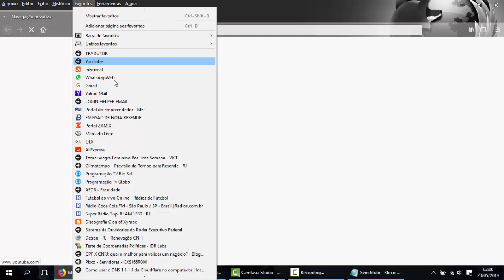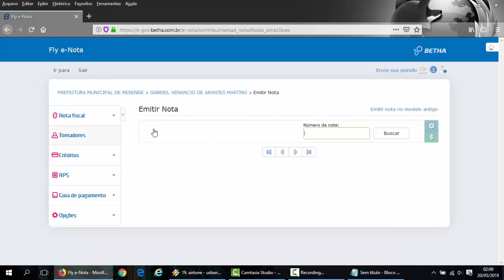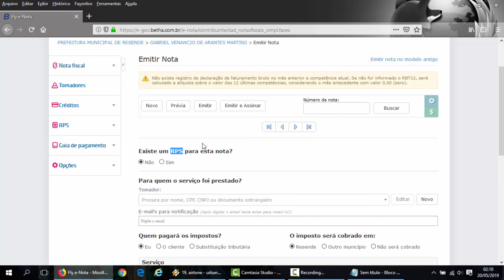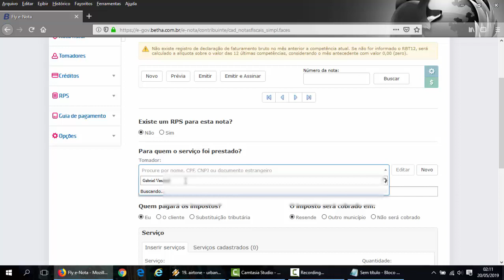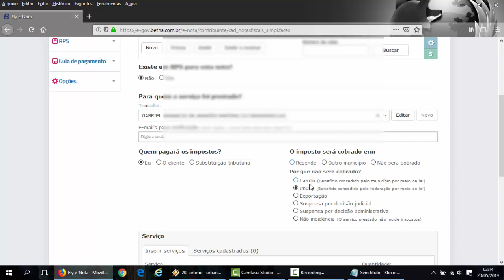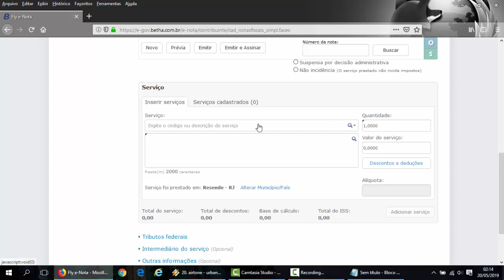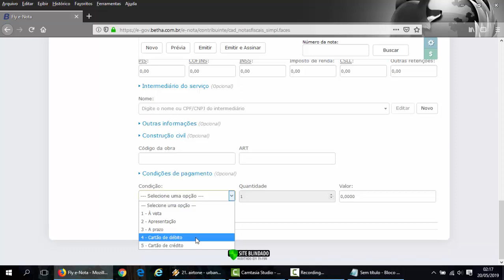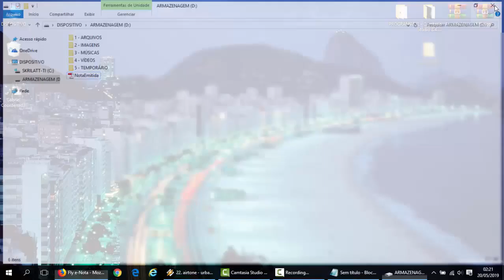Como emitir nota fiscal no Fly e-Nota Betha - MEI e Empresários - Resende RJ e outras cidades.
Com foco em quem é Micro Empreendedor Individual e quer começar emitir nota aos seus clientes. Peço licença para a equipe Betha e ao setor de fiscalização tributária da minha cidade para permanecer com esse vídeo publicado pois acredito que o tutorial será útil como base para muitos trabalhadores.